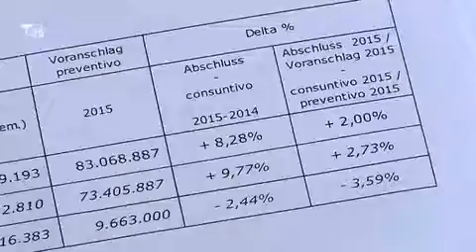ASL Alto Adige conti da rivedere